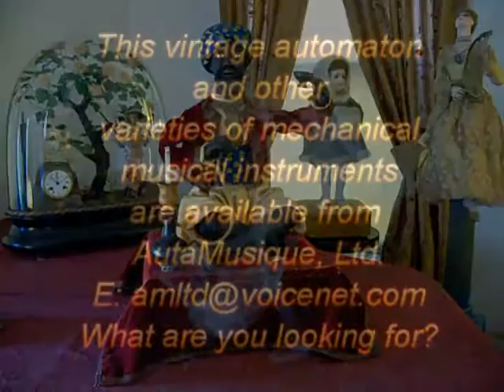Hookah Smoker a mpg2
Antique, Hookah Smoker Automaton by Leopold Lambert, Paris, France c.1895 - FABULOUS example..&...yes, it's Available..! Contact amltd-at-voicenet.com for details
Automata & mechanical musical instruments are our specialty. Always feel comfortable in letting us know what it is you may be searching for next.